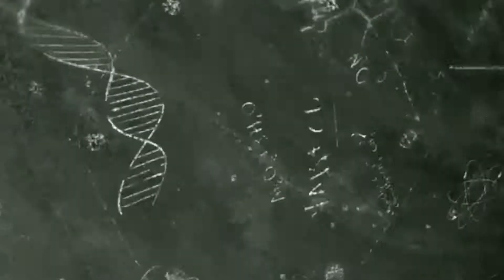RHYME'N REASON ARTISTS CLIPS PT 5 - FULL VIDEO @